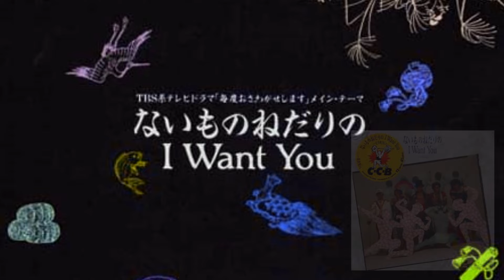C-C-B『ないものねだりのI Want You』 (ゼイ肉 mix) Bass Cover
12 inch single ver.